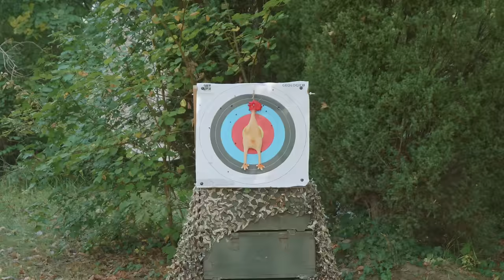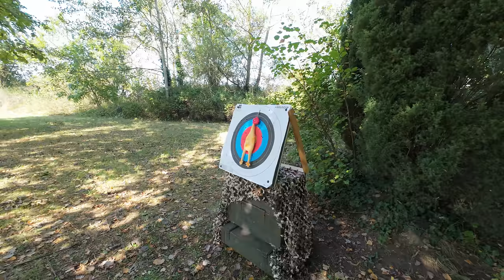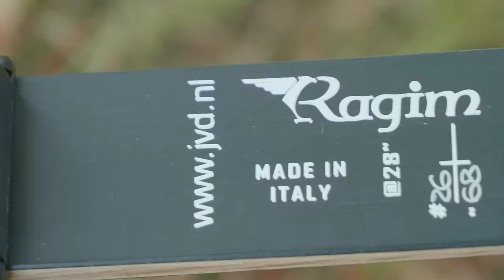ÜBERLEBT Berta damit einen SCHUSS? Bogen vs Nokia 3310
Übersteht das legendäre Nokia 3310 den Pfeilbeschuss unserer TAKEDOWN RECURVE BÖGEN?

Spare bei deinem neuen OUTDOOR MESSER:
➡️10% bei ODENWOLF mit dem Code: "VENTURE10"
⭐ N I C H T  V E R P A S S E N: